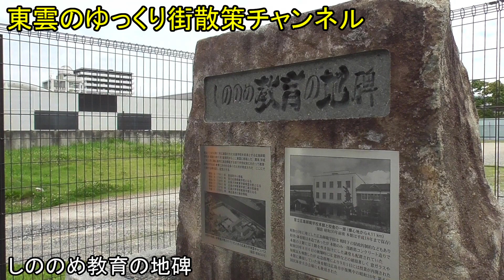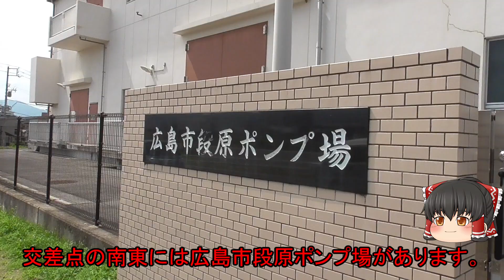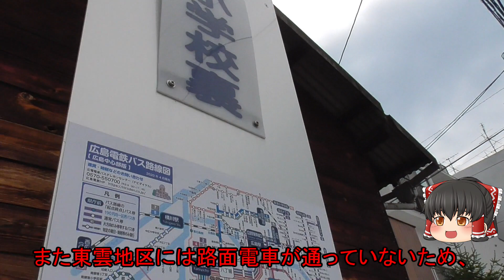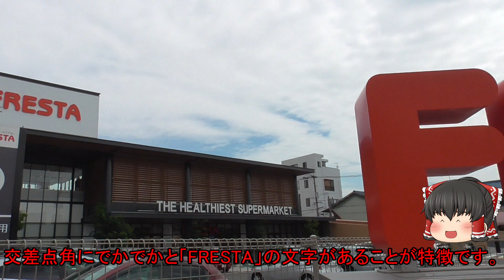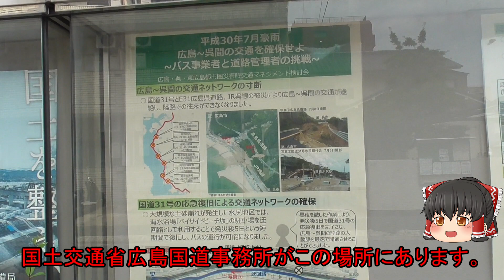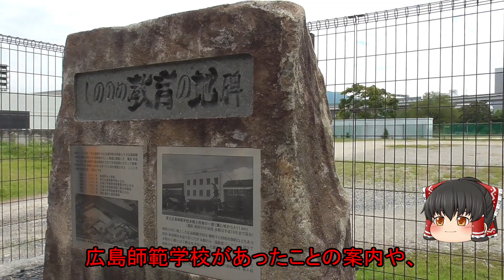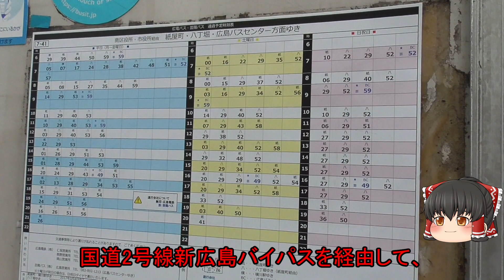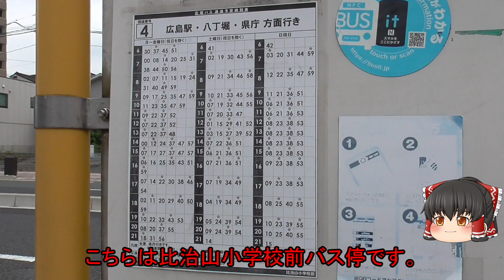【ちょっと難読？】東雲ってどんなまち？ほとんど農地だったけど、国道2号線バイパス開通で大きく発展！マンションやお店が多く建ち並ぶ郊外エリアを散策！ 広島市南区(東雲)【ゆっくり街散策】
【散策ルート】

【広島市南区について】
広島県庁所在地であり政令指定都市である広島市には8つの行政区があります。南区は北はJR山陽線・西は京橋川・東は猿猴川・南は広島湾があり、これらに挟まれたエリアを中心とする行政区で、似島や金輪島といった離島も南区の範囲に含まれます。広島駅や広島港が区内にあり、広島の陸・海の玄関口となっています。

南区の多くの土地は江戸時代以降に干拓や埋め立てによってでき、区の北西にある比治山はもともとは島であったものが陸続きとなりました。明治初期まで広島へ船で向かう場合は、広島の中心に近い場所まで大きな船で行くことができず、広島湾の沖で小さな船で乗り換える必要があり不便でした。明治中期に完成した宇品新開と宇品港(広島港)はこの不便を解消しただけでなく、戦時中は兵士や物資を戦地へ送り出す軍の重要な港として広島の発展に大きく貢献しました。

区内の多くのエリアでマンション建設など宅地開発や大型商業施設の出店、海沿いには工場が建ち並ぶなど都市化が進んでいる一方で、もともと島であった比治山・黄金山は緑豊かな公園として整備されているほか、橋でつながっている宇品島には原生林や自然海岸が残されており、広島市中心部に近い場所でありながら、いつでも自然に触れ合うことのできる街となっています。

・人口…142339人(2021年2月末現在)
・面積…26.46㎢
・交通アクセス(公共交通)…広島駅から東雲二丁目まで広電バス4号線で約12分、県庁から東雲二丁目まで広電バス4号線で約23分
・交通アクセス(自動車)…広島市中心部から東雲インター入口交差点まで約15分

・使用BGM…甘茶の音楽工房 / DOVA-SYNDROME より
※感染症対策には配慮して撮影しています。